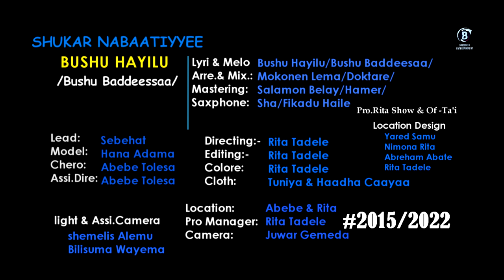SHUKAR NABAATIYYE Oromo Music by Bushu Hayilu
Shukar Nabaatiyye
Bushu Hayilu (Bushu Baddesaa)
Lyrics and Melody Bushu Hayilu
Music arrangement Mekonen Lema (Doktere)
Lead Giutar Sebehat
Saxphone Shaleka Fekadu
Mixing and mastering Selamon Hailemariam
Camera Jewar Gemeda
Editing And color Rita Tadele
Vidio Director Rita Tadele
Location design Rita Tadele, Abraham Abate fi Yared Semu
Choreographer Abebe Tolasa
Model Hana
Close Tuntiya Desine
Special Thanks to:-
Naflet Hoteela Adaama fi warreen naaf hirmaatani hundaaf!
Waaqa na uumee asiin nagaheef
Maatii fi Hiriyootan koo hundaa
Bandii Odaa Bultum
Bandii Afran Qalloo
Haadha Caayaa
Aadaa fi Tuurizimii Harargee Lixaa
Akkasumas namoota Nagargaartan Hundaaf!